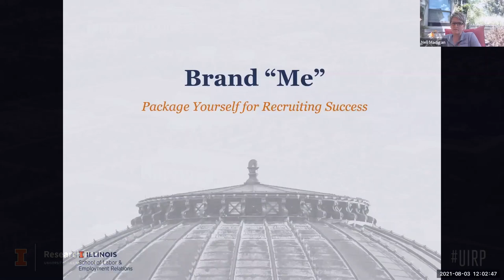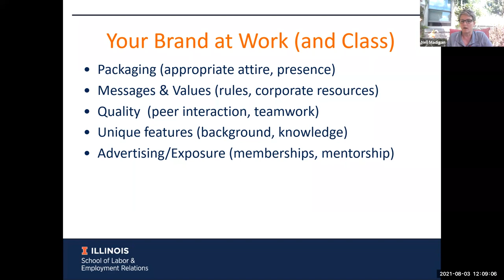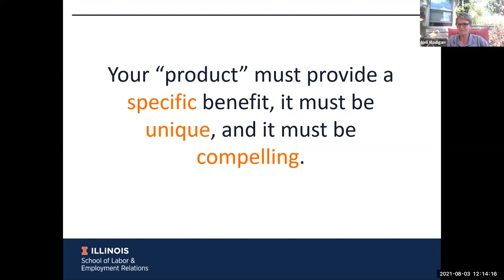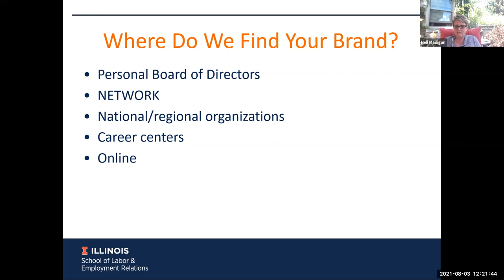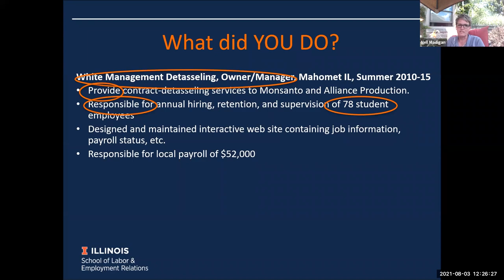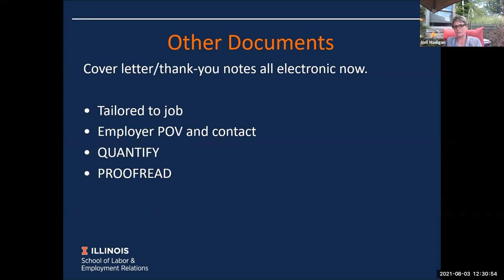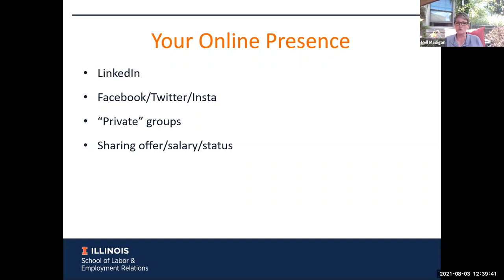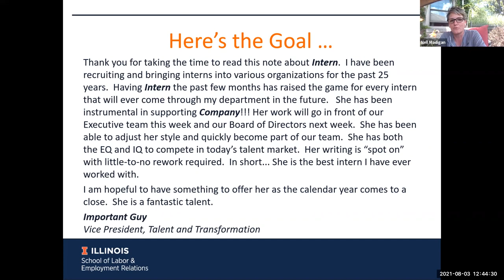Summer Professional Development Workshop: Personal Branding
Nell Madigan & Brian Neighbors joined us for a talk about how to brand yourself professionally. Nell & Brian are primary contacts for students in the school of Labor and Employment Relations as they assist with career development and job placement.